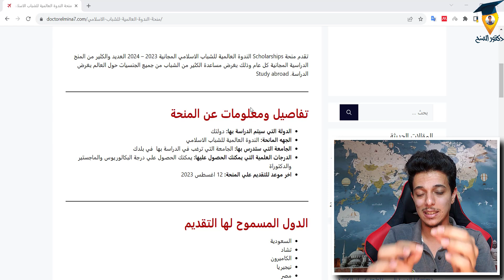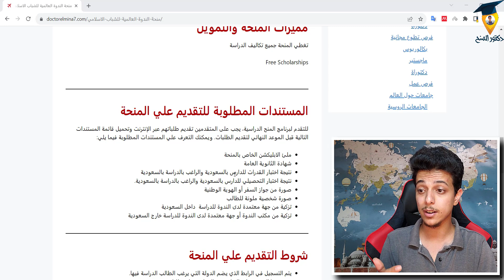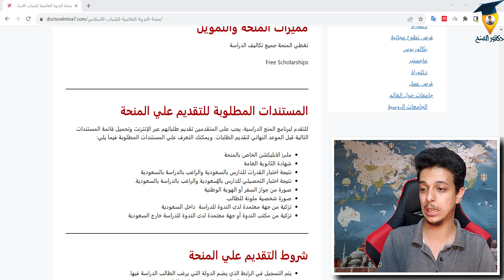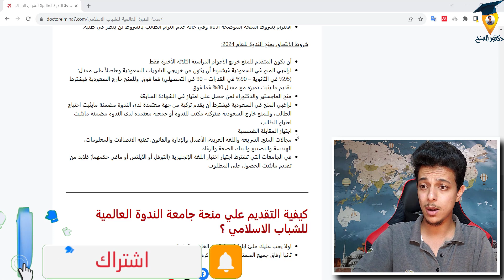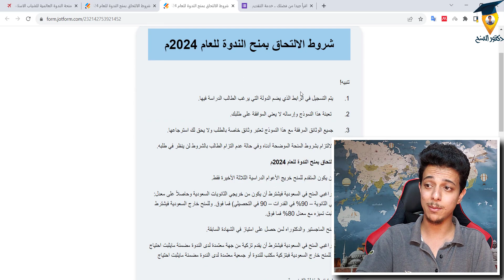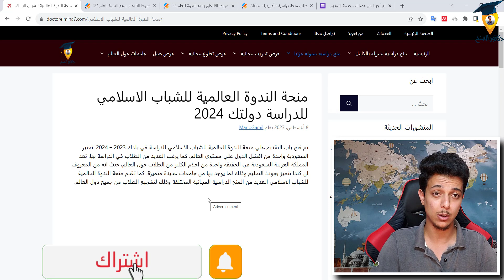منح السعودية 2024 | منحة دراسية مجانية في المملكة العربية السعودية | منح بكالوريوس وماجستير ودكتوراة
نقدم لكم في هذا الفيديو شرح طريقة التقديم علي منح السعودية 2024 | منحة دراسية مجانية في المملكة العربية السعودية | منح بكالوريوس وماجستير ودكتوراة || منح دراسية لطلاب الثانوية العامة || Free Scholarships